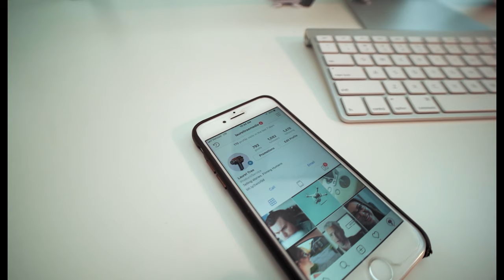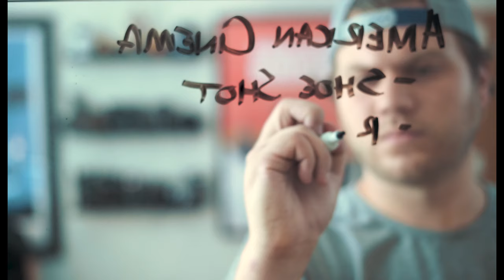American Psycho - Behind the scenes of a Cinematographer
Hey Guys. So I'd say two of my favorite films are American Pyscho and Ferris Bueller's Day Off. Bueller? Bueller? So when this idea hit me I had to do it. It was always a clever way to do the What's in my Camera Bag video as well.
I'm going to try and film more shorts like this in the future.

If you've seen American Pyscho you know that it starts off with the famous morning routine scene. The Patrick Bateman character has the monologue going through everything he does each morning.

I promise I'm not an American Pyscho but I had a lot of fun finding similarities between that scene and what it means to be a cinematographer. I thought this would  And if you don't know how Ferris Bueller plays a part, in the film, there is a scene where Ferris, Cameron, and Sloane go to a museum and Cameron stares into the famous painting; A Sunday on La Grande Jatte by Georges Seurat, 1884

I've put links to both of them in the video but will link them below as well.
Also, check out the one I did for Dexter and Stranger things. Links in the video! I've got to go return some video tape!